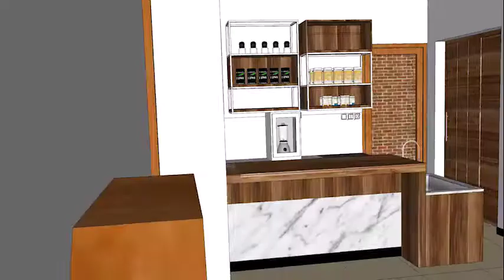COOKING CLASS "Tongkol Kuning" by Chef Sisyl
Hola Hola
Menu sehat hari ini adalah "Tongkol Kuning", rendah kalori dan dijamin sehat Guys
Bahan-bahan :
- 200 gram ikan tongkol
(Cabai rawit, cabai merah, bawang putih dan merah, kunyit, kemiri, jahe, dan pala)
- Serai
- Lengkuas
- Daun jeruk & jeruk nipis
- Asam
- Tomat hijau

Thankyou yang udah simak video-nya sampai selesai
Kira-kira menu sehat apalagi yang akan Kita masak ya